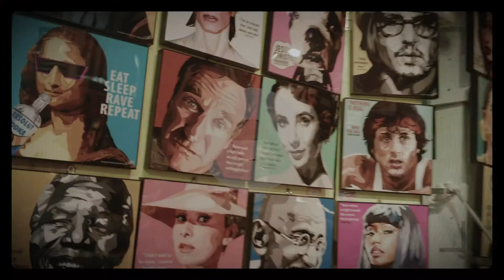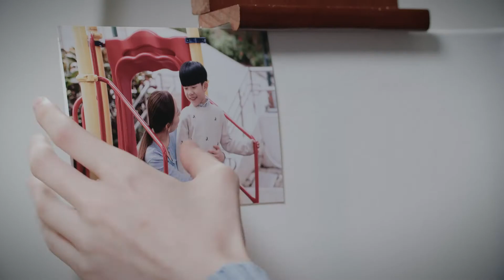China Taiping Insurance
Client: China Taiping Insurance
Production: Topdog Limited
Agency: Transmission Creative
Director: Michael Yiu @Topdog
Makeup & Hair: Veronica Cheng